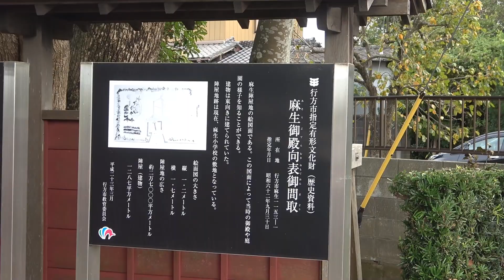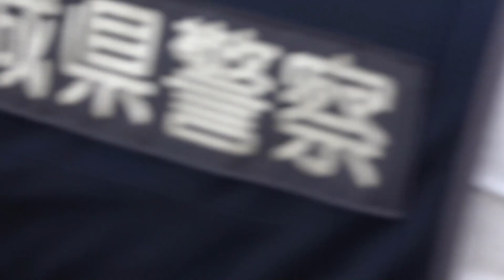大麻神社例大祭/ 田町/蒲縄町/山車引き廻し/茨城県行方市